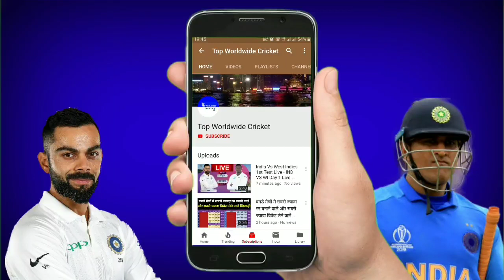क्रिकेट फैंस के लिए खुशखबरी: 6 महीने में खेले जाएंगे 2 IPL, जानिए BCCI क्यों करेगी ऐसा